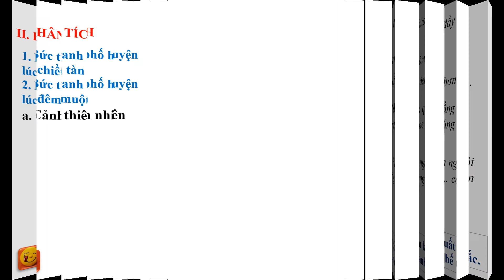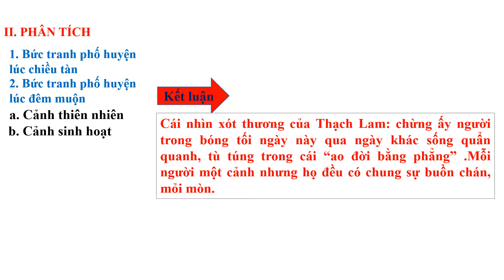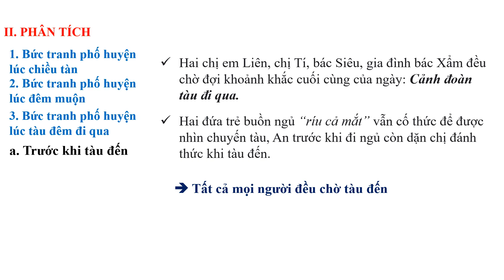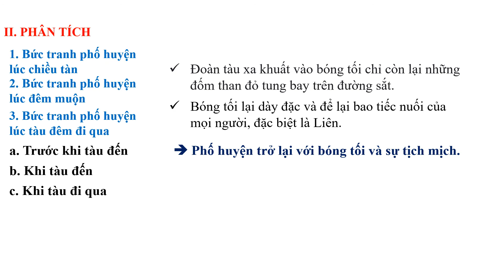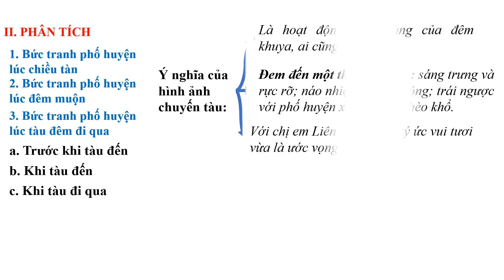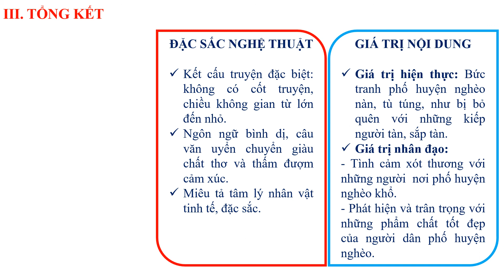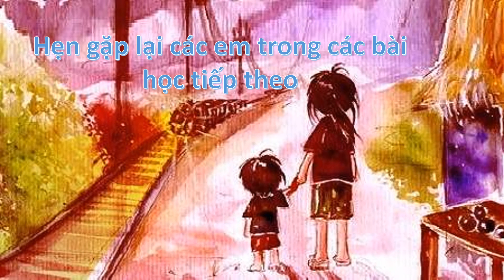VĂN 11_HAI ĐỨA TRẺ P2_Dũng